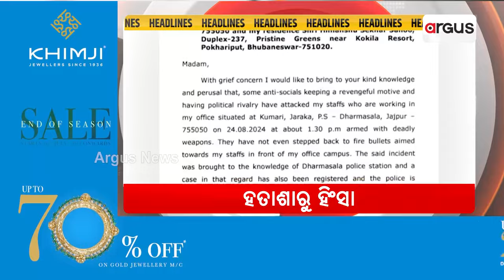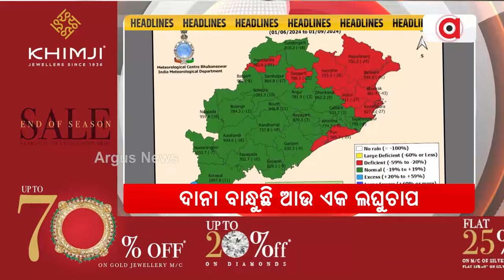Headlines 7pm || 01 Sep 2024 || Argus News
+ ନଅଙ୍କ ଦୁର୍ଭିକ୍ଷର ଖଳନାୟକ ରେଭେନସା ସାହେବ
+ `ସୁଭଦ୍ରା' ପଞ୍ଜିକରଣ ଆରମ୍ଭ
+ ମଦ ଉପରେ ନିୟନ୍ତ୍ରଣ
+ ହତାଶାରୁ ହିଂସା
+ ଖଣି ମାଫିଆଙ୍କ ବିରୋଧରେ ଆକ୍ସନ୍ କେବେ ?
+ ଦୁର୍ଗାପୂଜା ଭସାଣିରେ DJ ମନା
+ ଦାନା ବାନ୍ଧୁଛି ଆଉ ଏକ ଲଘୁଚାପ